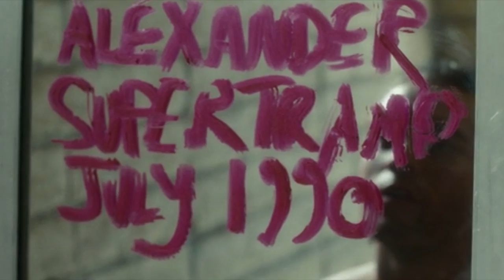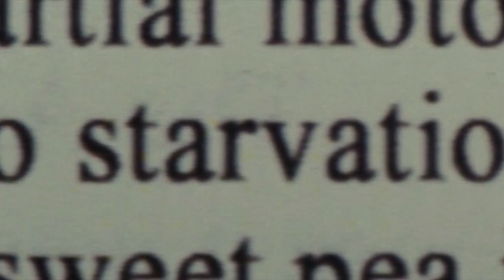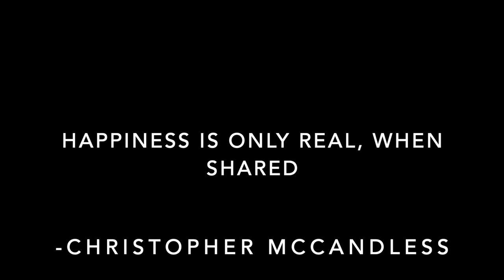The Beauty of Into The Wild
These are some of the scenes that I find absolutely stunning in Sean Penn's, Into The Wild.
Emile Hirsch did a wonderful job playing Chris.
Rest In Peace Chris Mccandless
Movie: Into The Wild
Song: Society by Eddie Vedder